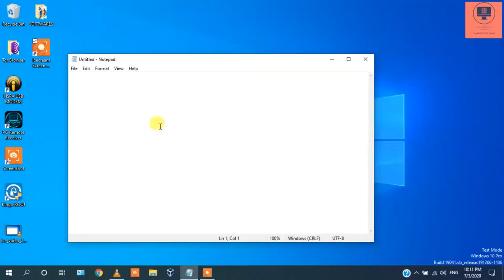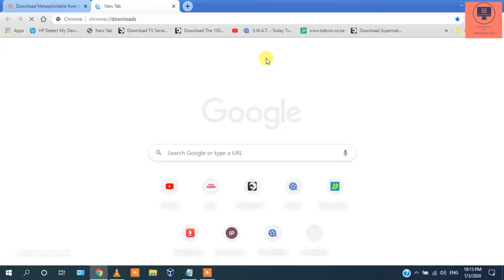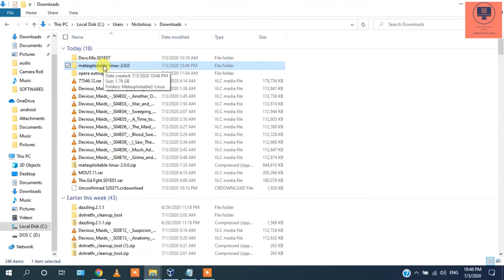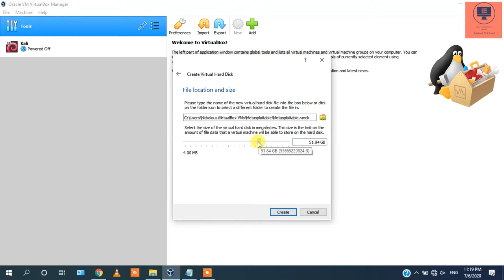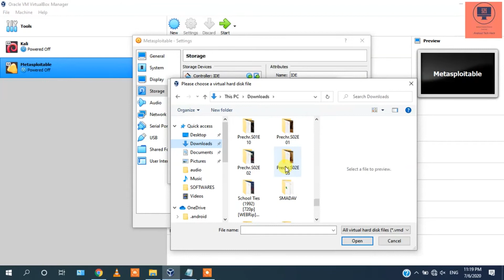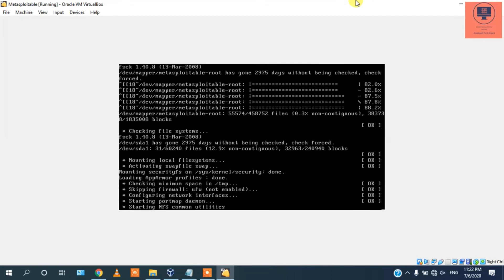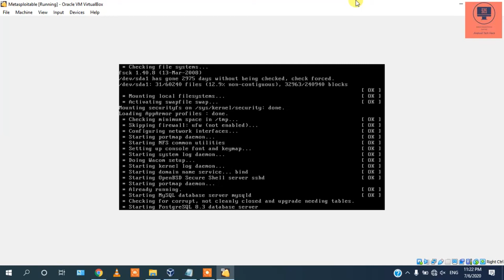HOW TO DOWNLOAD AND INSTALL METASPLOITABLE IN VIRTUAL BOX | PENETRATION TESTING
TechHackGenics is against misuse of the information and we strongly suggest against it. Please regard the word hacking as ethical hacking or penetration testing every time this word is used.